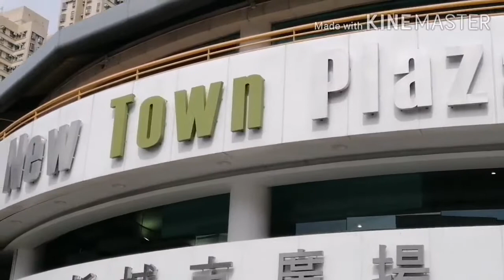After Covid Swab test, walking going to Town plaza Shatin.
15 minutes walk from Community center to Bust terminal.